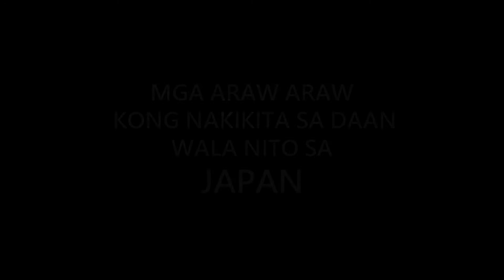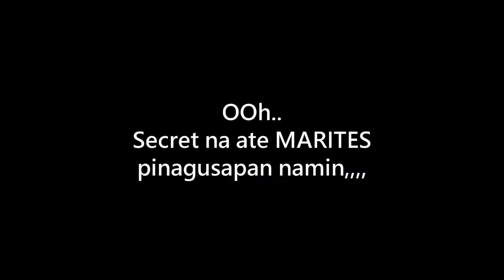MGA ARAW ARAW KONG NAKIKTA SA DAAN ,, WALA NITO SA JAPAN!!!!